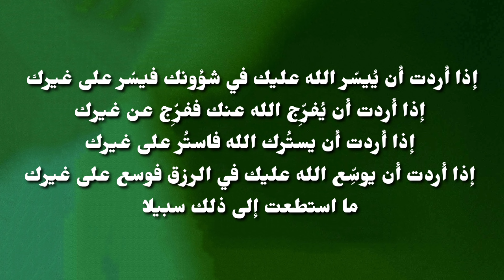محرك الجي دي gdi وسبب الحريق GDI ENGINE AND THE CAUSE OF BURNING|صيانة كهرباء السيارات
السلامة دائما في مقدمة نصائح استخدام السيارات في هذا الفيديو شرحت اهم سبب لاحتراق محرك GDI. اتمنى التوفيق للجميع.
زورونافي مجموعة كهرباء وميكانيك وبرمجة السيارات الحديثة وحلول الصيانة على الفيس بوك
مفتاح السيارة ونظام الامان